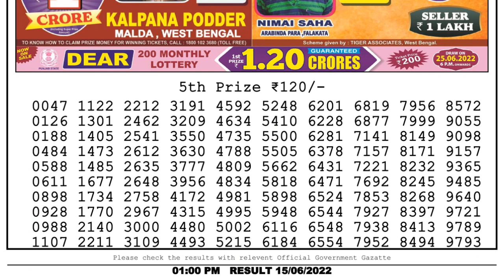Nagaland Lottery Sambad Live 1pm 15.06.22